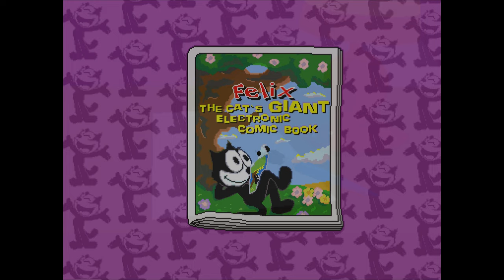Evolution of Felix the Cat Games [1992-2002]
Let's take a look at how the game series has evolved 😎🧁

🖥️ My PC: 🎮

✨ GPU: GIGABYTE GeForce RTX 4080 GAMING OC
✨ CPU: Intel Core i9-12900K
✨ RAM: 32Gb DDR4 3600MHz Corsair Vengeance RGB PRO
✨ PSU: Corsair HX750 Platinum